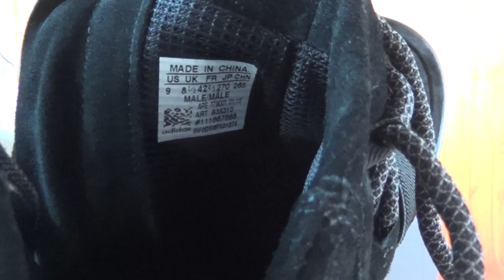Authentic Adidas Yeezy 750 Boost Black HD Unboxing Review From authenticaj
Adidas Yeezy 750 Boost Black

◆◇ Kik/Wechat/Snap: authenticaj

◆◇ Skype: authenticajcom